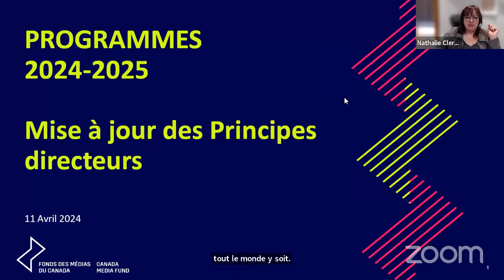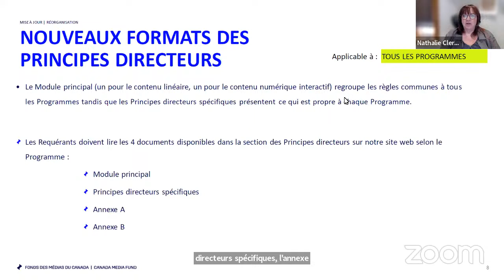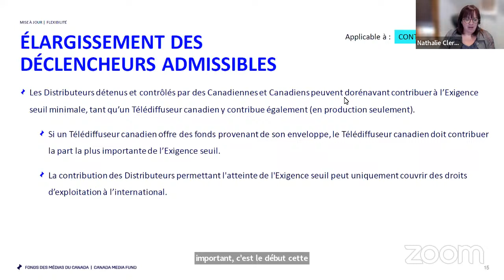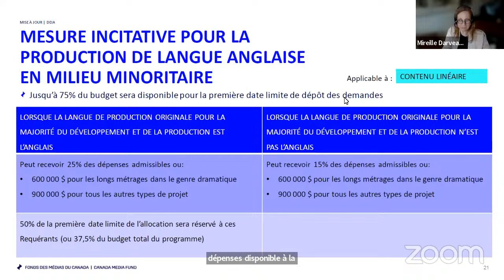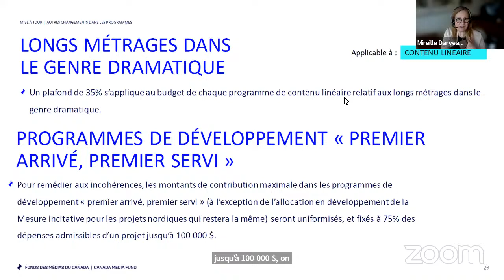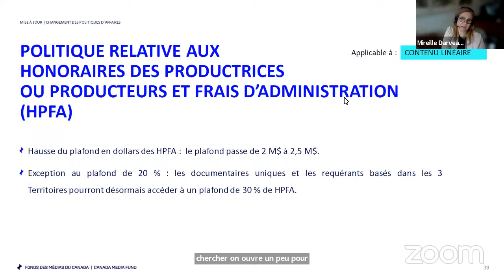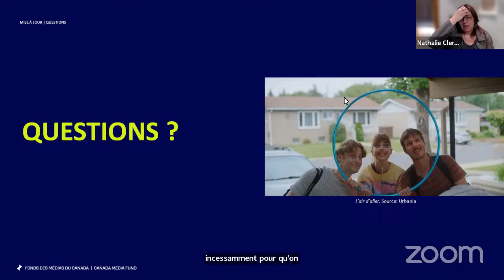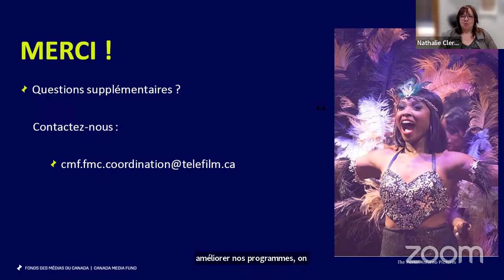Principes directeurs du FMC 2024-25